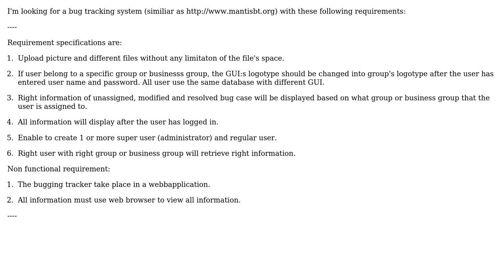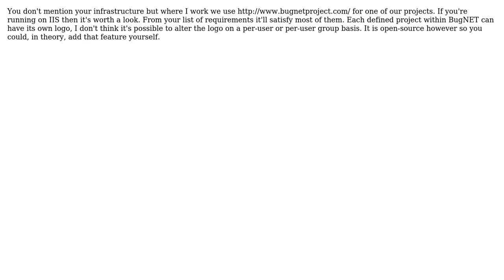Software Engineering: Finding right bug tracker web application (2 Solutions!!)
Software Engineering: Finding right bug tracker web application

With thanks & praise to God, and with thanks to the many people who have made this project possible! | Content (except music & images) licensed under CC BY-SA | Music | Images & others | With thanks to user What'sUP user Malice user flysakura and the Stack Exchange Network Trademarks are property of their respective owners. You are responsible for your own actions.